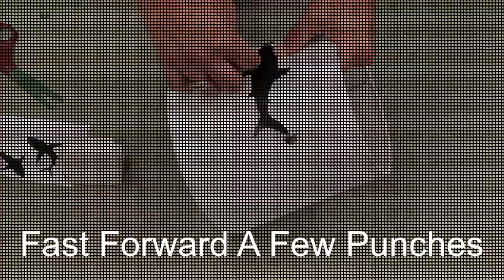Artsy Afternoon: Pinhole Lampshades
This week, join Mike to turn a plain lampshade into an under-the-sea art show!